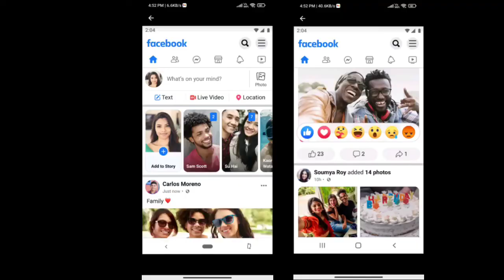What is Lite Version Apps & Why Use These Apps?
Hello Guys Aaj Ne Aapko Es Video Me Batane Wala Hu Lite Version Apps Kya Hota Hai Or Kyu Use Karte Hai